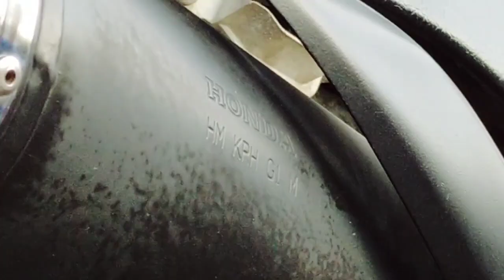Repair of Front & Rear Break lights/ Honda XR150L